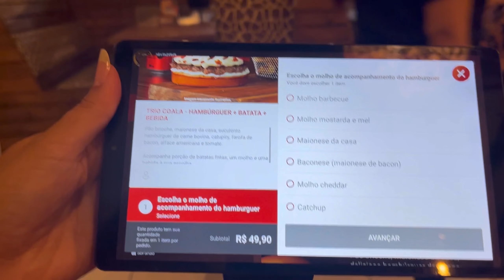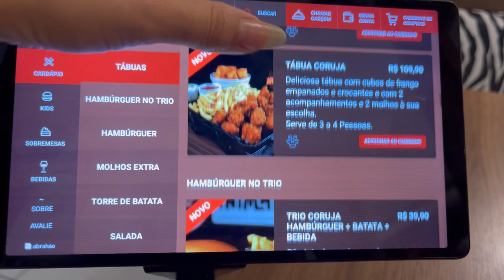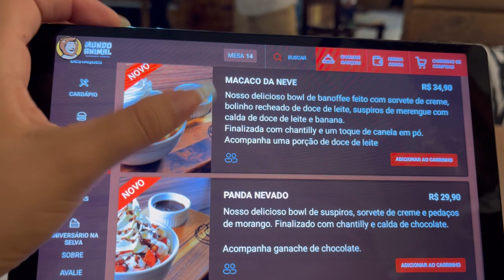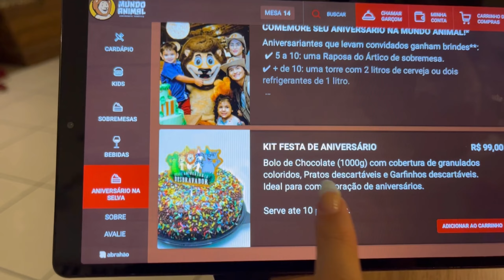LIMPEZA DO QUINTAL - passeio em família vlog do nosso sábado